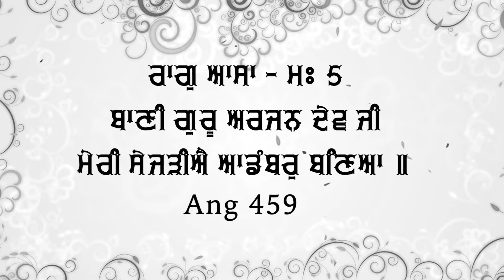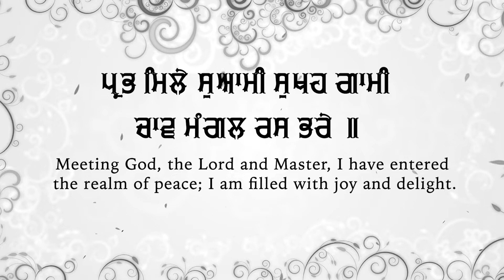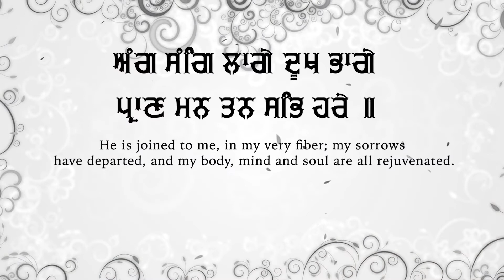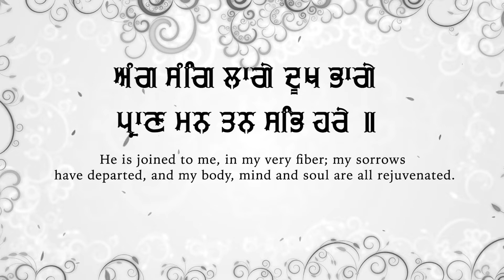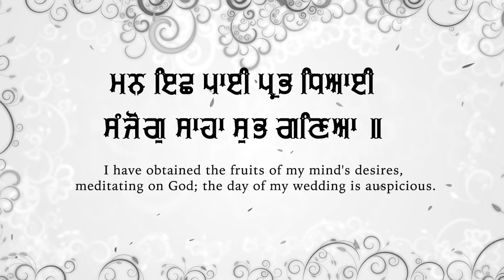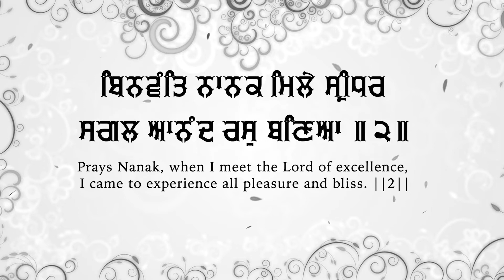Meri Sejriye | Bhai Surinder Singh Shant | Shabad Sagar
Shabad Sagar
Credits
Title:- Meri Sejriye
Raagi :- Bhai Surinder Singh Shant